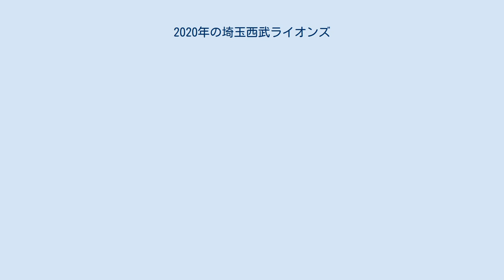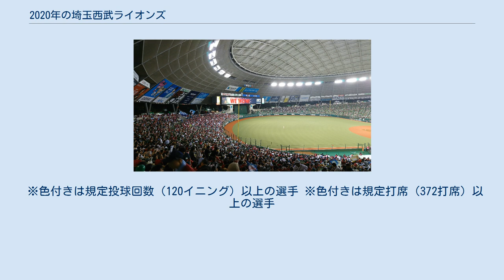2020年の埼玉西武ライオンズ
2020年の埼玉西武ライオンズでは、2020年シーズンについての埼玉西武ライオンズの動向をまとめる。
 このシーズンの埼玉西武ライオンズは、辻監督体制の4年目のシーズンである。
 チームスローガンは「Leolution!」。
 2019年は2年連続でリーグ優勝を達成したが、クライマックスシリーズでは福岡ソフトバンクホークスに4連敗を喫し、日本シリーズ出場は逃した。
オフに秋山翔吾が海外FA権を行使し、シンシナティ・レッズに移籍。
新外国人としてリード・ギャレット、ショーン・ノリン、コーリー・スパンジェンバーグを獲得した。
 ドラフト会議では1位で宮川哲など、9名（うち1名は育成選手）を獲得した。
 開幕カードは負け越したものの、ソフトバンクとの6連戦を4勝2敗で勝ち越し、開幕直後は首位争いに参戦していた。
しかし山賊打線と称される打撃陣が不振に陥り8月に7連敗と5連敗を喫したことでBクラスに低迷する。
一時はクライマックスシリーズ（CS）進出ラインの2位と9ゲーム差をつけられていたが、森脇亮介・平良海馬・増田達至といったリリーフ陣が奮闘し接戦をものにする試合が増えるとチーム状態の下がってきた2位・ロッテを猛追。
11月4日には単独2位に浮上するも、11月8日のロッテとの直接対決に敗れ3位が確定。
4年連続でのAクラス入りは果たしたが、CS進出とはならなかった。